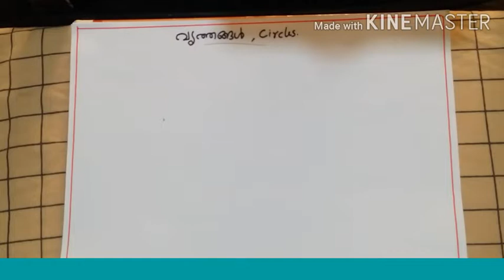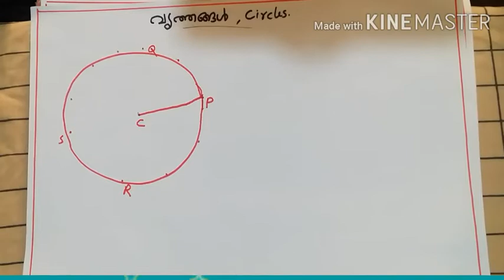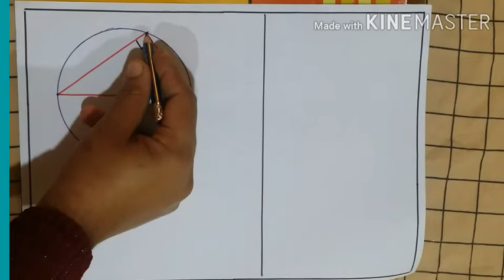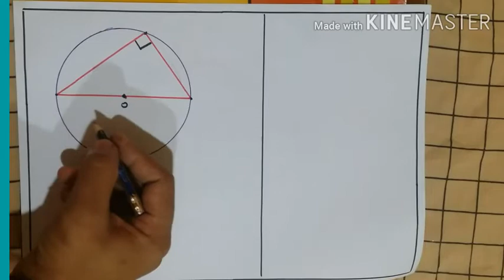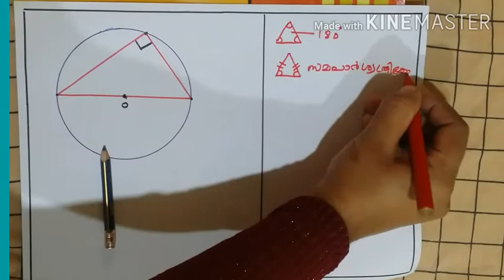Class for 10 standard mathematics Kerala syllabus chapter circles for english and malayalam medium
Dear students., today onwards I  decided to upload 10th standard mathematics clasess, this is the first vedio for 10th standard. ...If you have  doubt ask through comments ☺